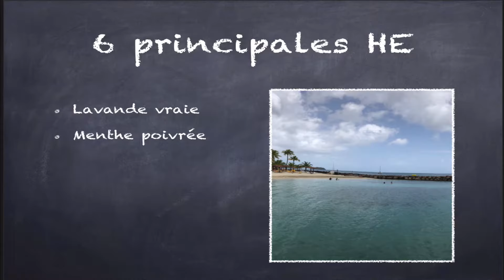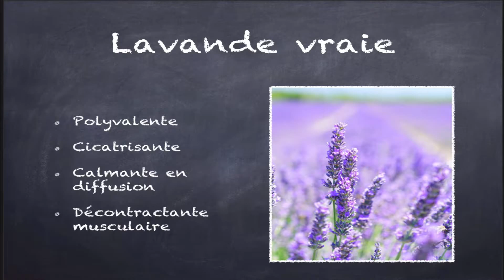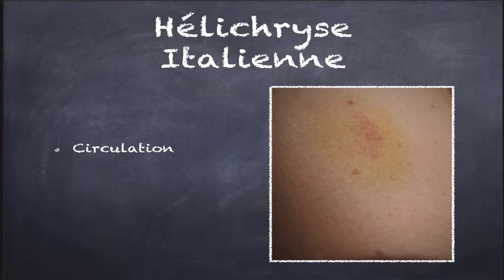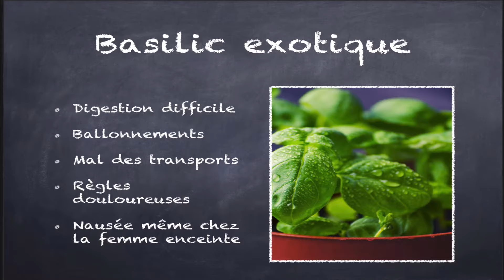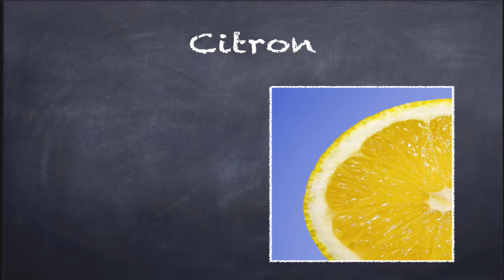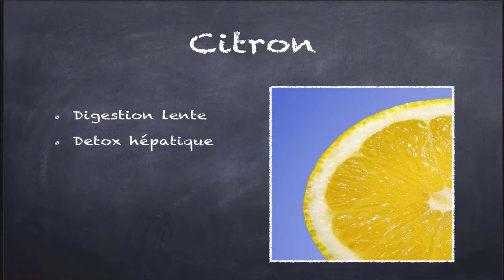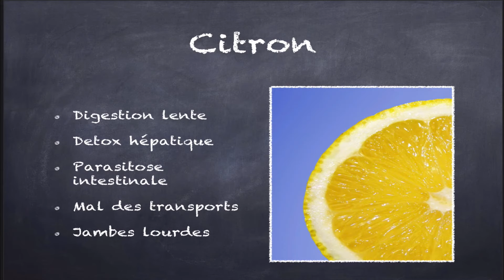Ma Trousse d'HUILES ESSENTIELLES pour les VACANCES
Voici mes 6 HE à emporter en vacances.
J'ai sélectionné pour vous les plus utiles.

- A liker la vidéo

Laissez moi vos commentaires sous la vidéo et dites moi ce que vous aimeriez comme prochain sujet,

Merci ♥️
Prenez soin de vous,
Estelle.